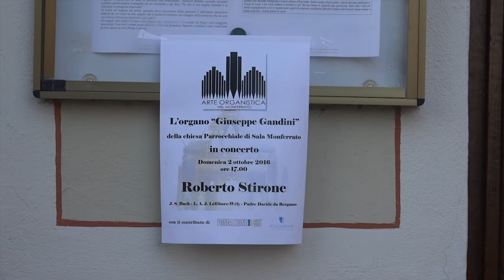estratti dal concerto a Sala Monferrato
Arte Organistica nel Monferrato , organista Roberto Stirone, estratto dal Concerto d'organo a Sala Monferrato (AL) Domenica 2 ottobre 2016, organo costruto nel primo 900 da Giuseppe Gandini, al minuto 14.16 Improvvisazione libera